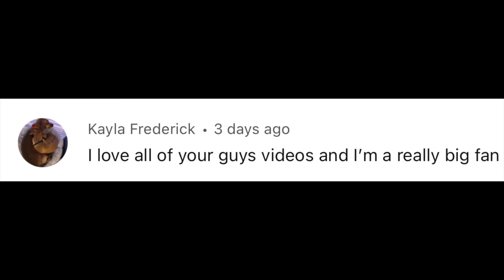VOLLEYBALL TOURNAMENT DIDN'T END WELL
Braelyn is excited for her second volleyball tournament.  Up super early again to head up the road.  Unfortunetly the day didn't end well for Braelyn.

**Amazon Storefront**

brae_brae_fam